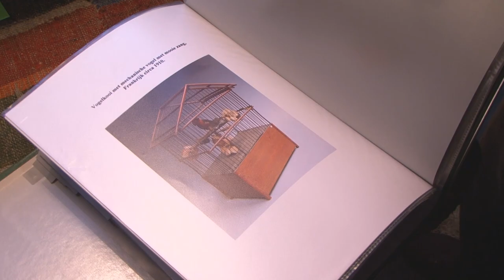Ad Breevaart, wonen in een verzameling, Frank Peters film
Ad Breevaart is een gepassioneerd verzamelaar. Hij woont letterlijk in zijn verzameling. Zijn huis staat en hangt vol etnografische maskers en beelden, schilderijen, tekeningen, bijzondere kunstvoorwerpen, Steiff knuffels en meer. Ter gelegenheid van zijn 80ste verjaardag is een tentoonstelling met een selectie van de meest interessante kunstvoorwerpen uit zijn collectie te zien in museum Huis van Gijn in Dordrecht. Hoe Breevaart leeft te midden van zijn verzameling is te zien in deze documentaire, gemaakt door documentairemaker en fotograaf Frank Peters. Ook te zien op